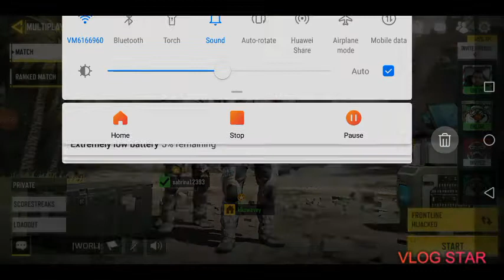Playing call of duty